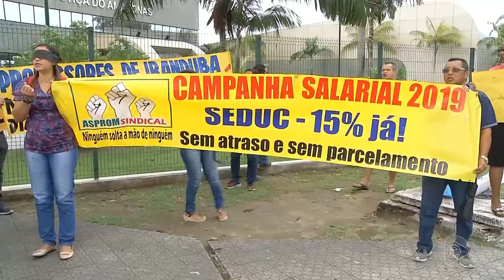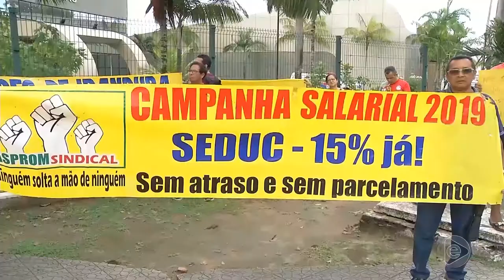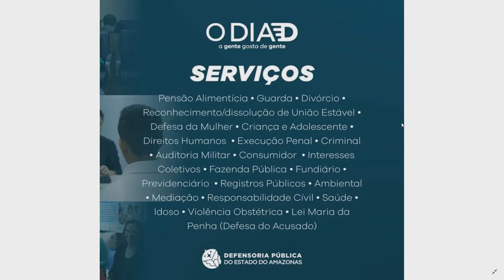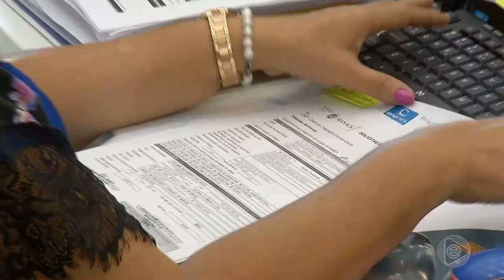6 Horas Notícias – 23 05 2019 02º Bloco